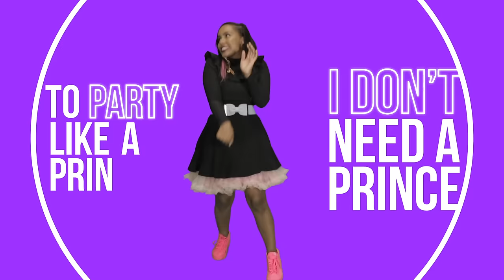Jamie Grace - Party Like A Princess (Official Lyric Video)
You've been gracious in waiting as I've planned for a new album. So here's a party song on the meantime ;) Party Like A Princess - hope you like it!

Ever since I was a little girl I've prayed for God to bless me with a Godly marriage, and I truly believe that He will. Even so, we should always celebrate the seasons that we are in. 'Party Like A Princess' is an anthem for all girls, young or old, who are waiting on their prince. When that season of life begins, it will be wonderful. But right here, this season of waiting, is one worth celebrating too. So all the girls out there, get ready to party like a princess.

filmed @ YoutubeSpaceLA!

Directed by Morgan Harper Nichols.
Edited by Jamie Grace.
Co-Editor: Markus Aedo
Animation by Rodrigo Rodriguez
Additional Graphics + Cover Art by Joannah Seaborn @jseaBORN_Cr8tiv
Produced by Jamie Grace.

Party Like A Princess
Written by Jamie Grace, Matt Dally, Morgan Harper Nichols, Mona Harper
Mixed by Nathan Dantzler & Jeremiah Kirkland @ The Hit Lab
Mastered by Nathan Dantzler @ The Hit Lab
Produced by Riley Friesen & Matt Dally

love, Jamie Grace

Musical.ly: @jamiegraceh

F A N  M A I L:
3300 Hamilton Mill Rd Ste. 102-134
Buford, Georgia 30519

Management:
(serious inquiries ONLY, fan mail above)